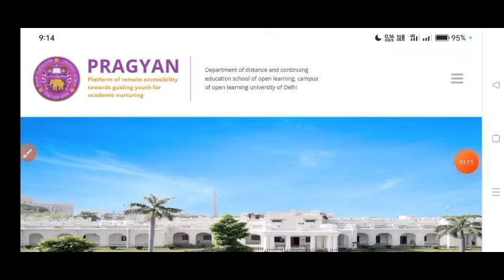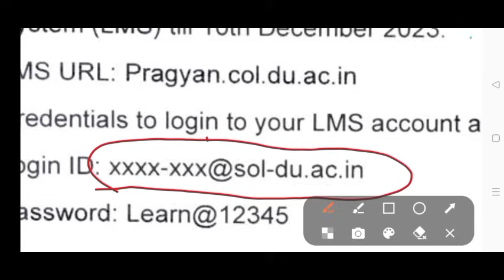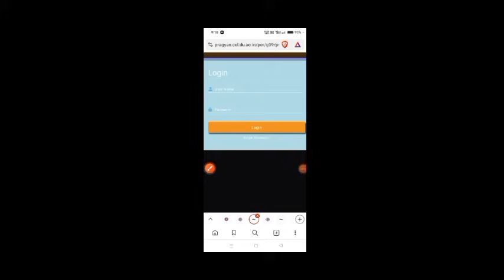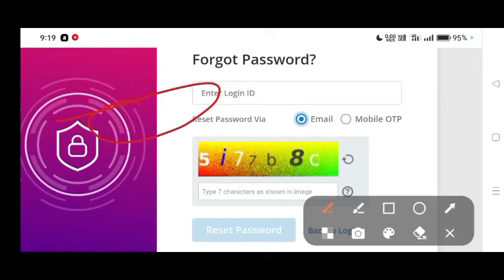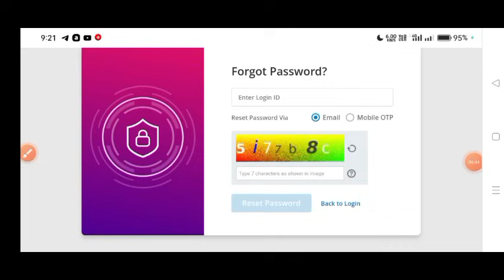SOL 2nd / 4th Semester internal Assessment 2024 | Sol internal Assessment Login Process Online 2024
SOL 2nd / 4th Semester internal Assessment 2024 | Sol internal Assessment Login Process 2024: step by step

LMS Assignment portal link 🔗

Thanks For
Watching.